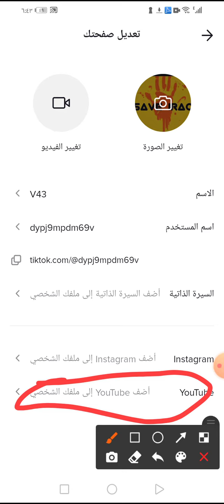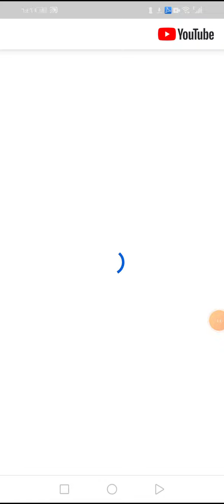كيف تجعل اليوتيوب صندوق وتحطة بل تكتوك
كيف تنسخ الرابط عليوتيوب وتحولة عل تكتوك